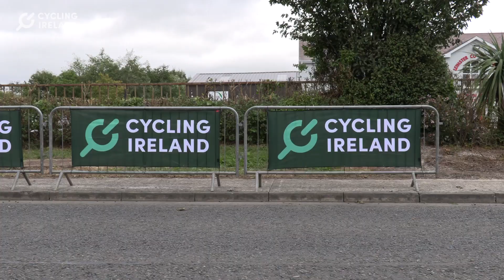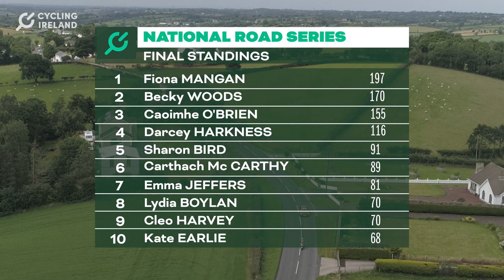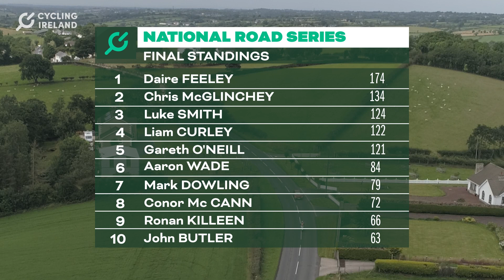National Road Series Round 4 - Des Hanlon Highlights